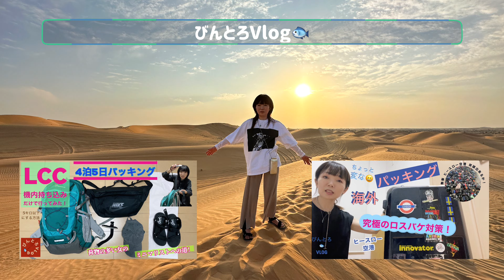【パッキング】海外機内持ち込みとスーツケースに入れるべきもの☆教えます！☆無印良品バックパックレビュー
こんにちは、びんとろvlogです🐟
今回は久々のパッキング動画です！パッキング億劫じゃないですか？私は何10回も旅に行ってるのに、毎回5時間以上パッキングに費やすので、ゾッとするほど苦手なパッキング😅
しかしなんと、今回2時間で終えれる方法を取得😆
そして今回はLCCではないという事で、普通の大きさのバックパックとスーツケースのパッキング動画となっております☝️
バックパックも新調しましたので、その無印良品の優れものバックパックのレビューもご一緒にご覧いただけます♫
いつもご視聴くださっている皆様、今回辿り着いてくださった皆様、本当にありがとうございます♪

この動画が、役に立ったな〜ちょっとクセあるよね〜🤭と思われたら